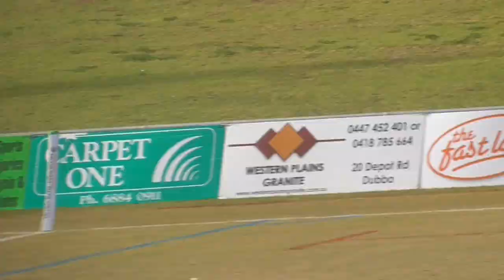st jhons gold vs mudgee dragons half 1